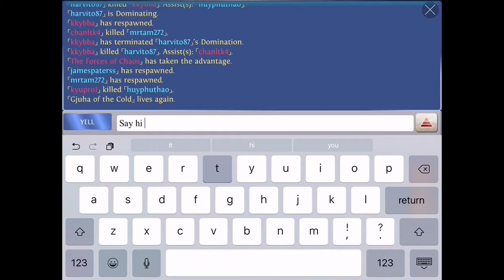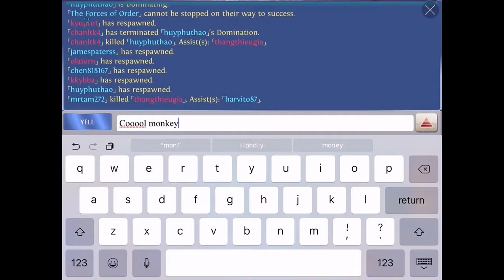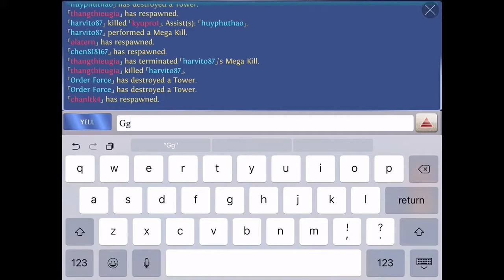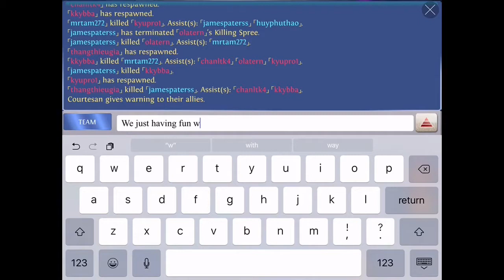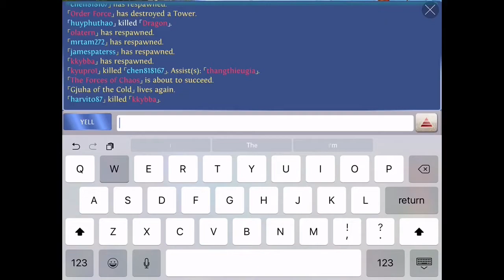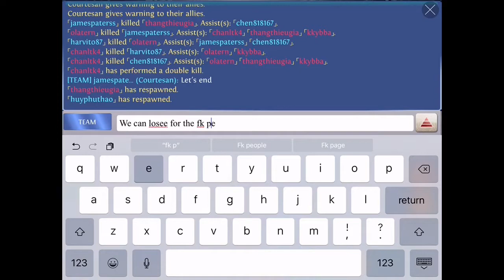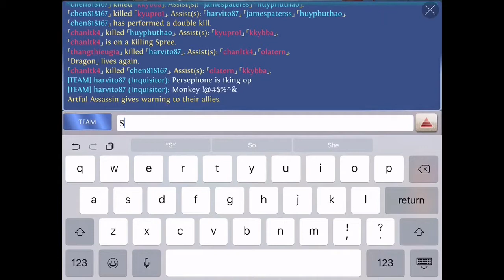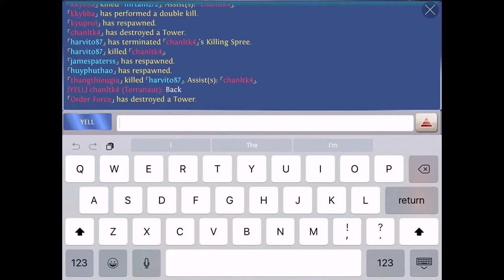we were too confident and then we lost - Heroes of order & chaos [ HOC ] Debronee